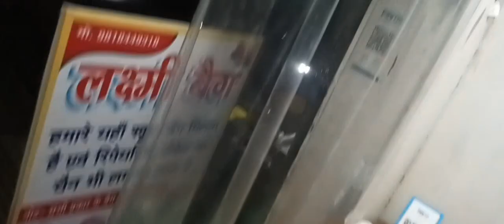A Wednesday vlog vlogs vlogger From Morning to night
A Wednesday vlog vlogs vlogger Video Merge